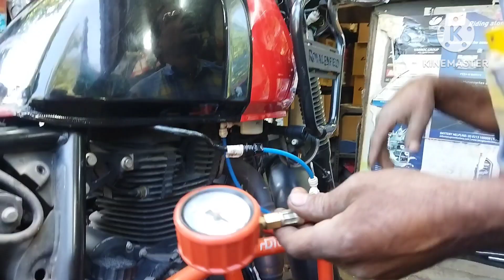royal Enfield Himalayan feul injecter moter problem👍